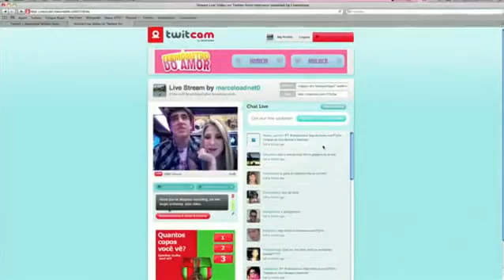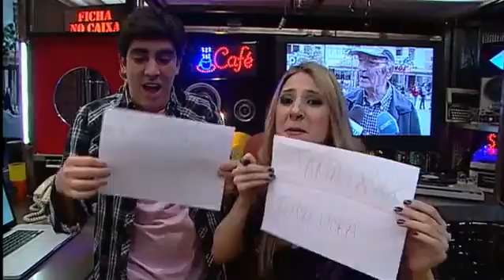Adnet Ao Vivo 09/06/2011 Especial do Dia dos Namorados parte 3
Adnet Ao Vivo 09/06/2011 - Programa com 3 blocos
Marcelo Adnet, programa especial do Dia dos Namorados com Dani Calabresa